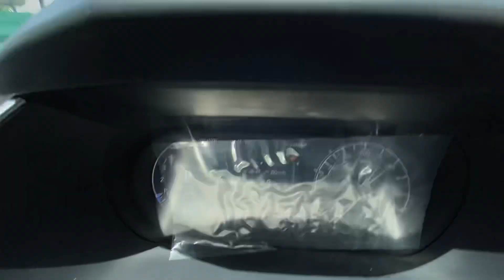Tata Safari XZA+ 2021- Detailed Walkaround and Review | Ex-Showroom - 22 Lakh | Better than Xuv 700!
Tata Safari is the most popular suv in the Indian market.

So,

Todai I am going to review this beautiful car  safari Xza plus Varient.

Showroom Details-

Ashutosh Motors,
Ashutosh Motors & Allied Business Pvt Ltd.Biroh Bebejia,Near NHPC GODOWN,Sensua, nagaon-782002,Assam (Customer Advisor)-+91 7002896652

Also Watch-

About Tata Safari-

Tata Safari Price: The Safari is priced between Rs 14.99 lakh and Rs 23.17 lakh (ex-showroom pan-India).

Tata Safari Variants: It is available in these trims: XE, XM, XT, XT+, XZ, XZ+, and XZ+ Gold Edition.

Tata Safari Seating Capacity: The Safari is a 6- and 7-seater SUV, depending on the variant chosen. The former gets the choice of captain seats in the top-spec variant.

Tata Safari Engine and Transmission: It is powered by the Harrier’s 2-litre diesel engine (170PS/350Nm), paired with a 6-speed manual and an optional 6-speed automatic. Going forward, Tata may also provide the SUV with a 1.5-litre turbo-petrol unit and an AWD.

Tata Safari Features: Tata has equipped it with an 8.8-inch touchscreen infotainment system, iRA connected car tech, wireless Android Auto and Apple CarPlay, a 9-speaker JBL sound system, a wireless phone charger, an air purifier, a panoramic sunroof, and a 6-way powered driver seat. It also gets cruise control, auto AC (with the second and third-row vents), mood lighting, tyre pressure monitoring, and premium leatherette upholstery (for the dual-tone cabin).

Tata Safari Safety: The third-gen Safari gets disc brakes all around, an electronic parking brake with auto hold, traction control, up to six airbags, rollover mitigation, and cornering stability control.